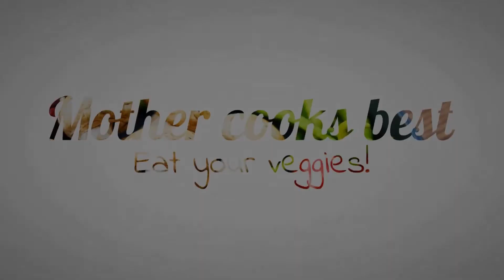CRISPY FRIED WONTON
FRIED WONTON |  MOTHER COOKS BEST